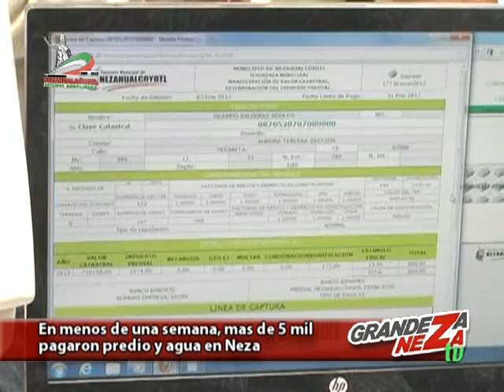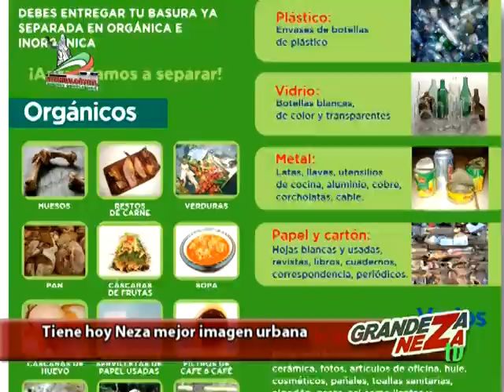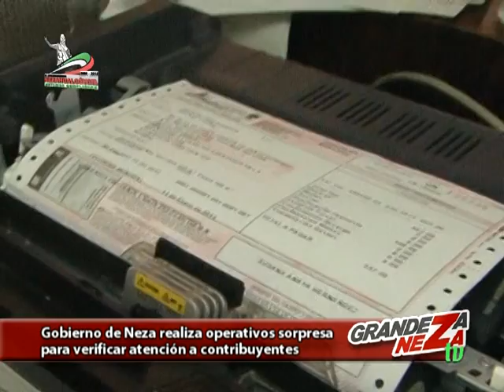Resumen Semanal de Noticias 09-Ene-2012